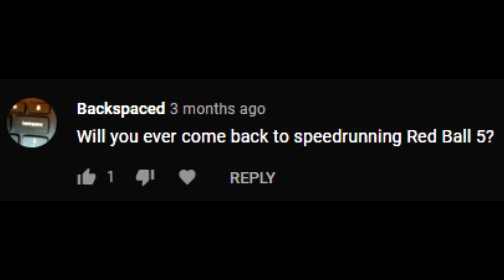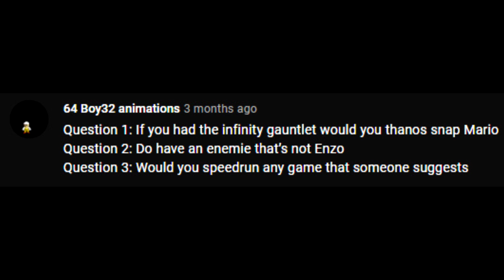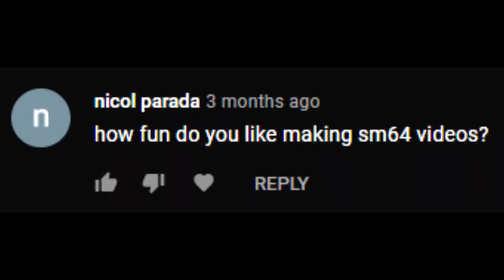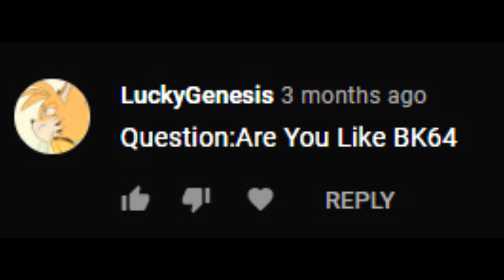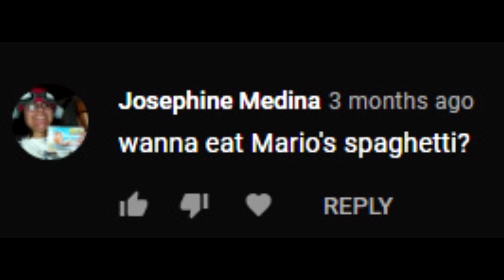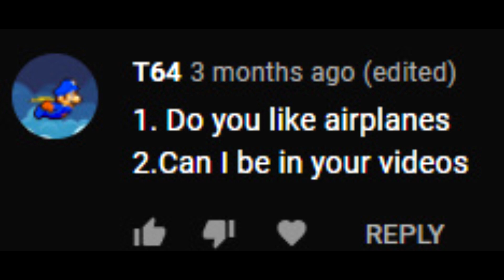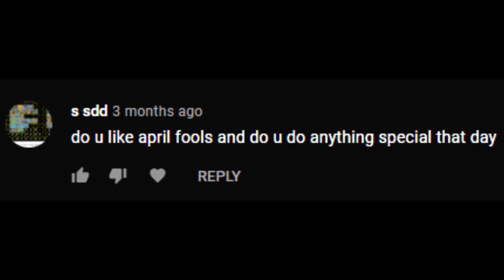Q&A #8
Its been almost 3 months since I announce another Q&A. But I was finally managed to get them done. So thank you all for waiting.
I don't think more Q&A's will be planned in a future. But we have a Q&A channel in my server.
Discord Tag: MarioMario7829#1091